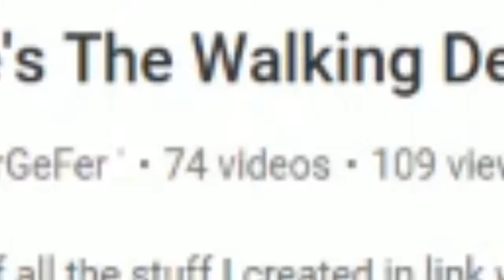WELCOME TO MY CHANNEL! ;)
Find out about my channel and its content in this "unique" first channel trailer! Worked really hard on this. Enjoy! :D